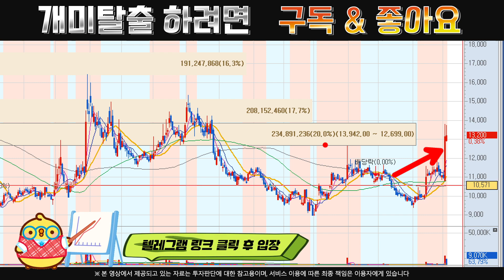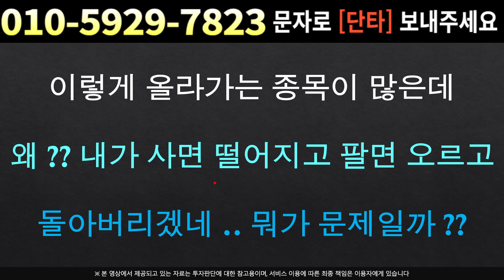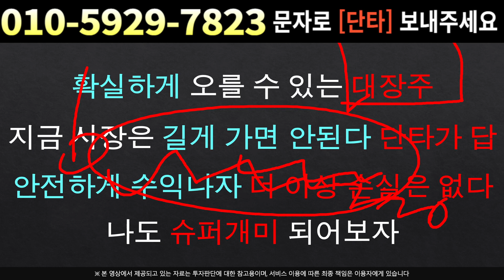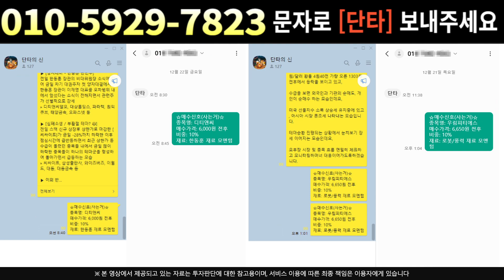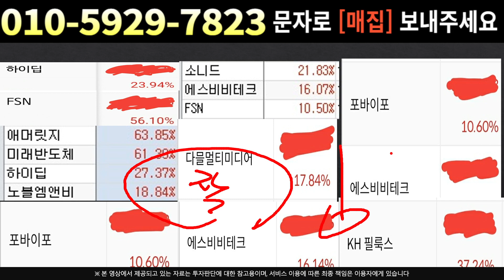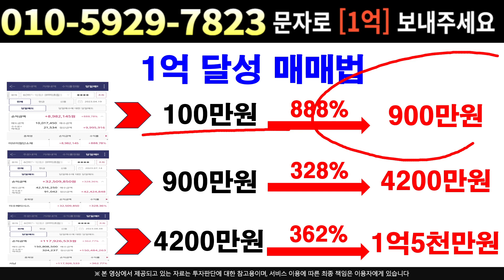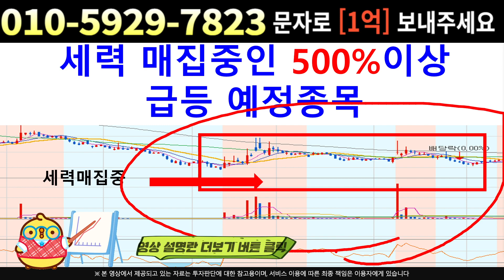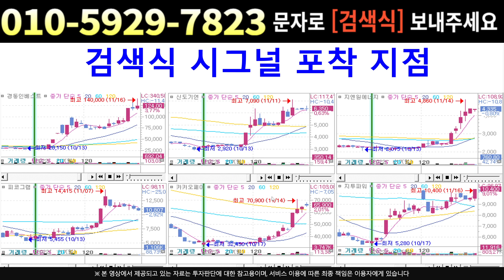[주식]씨아이에스 - 뉴스에 터질 시나리오 공개 !! 걱정 그만 ! 돈은 이렇게 번다